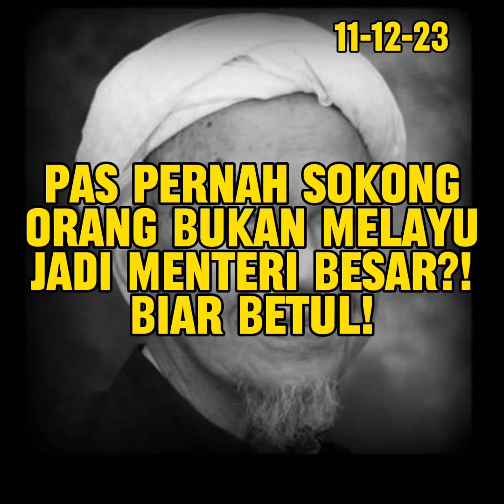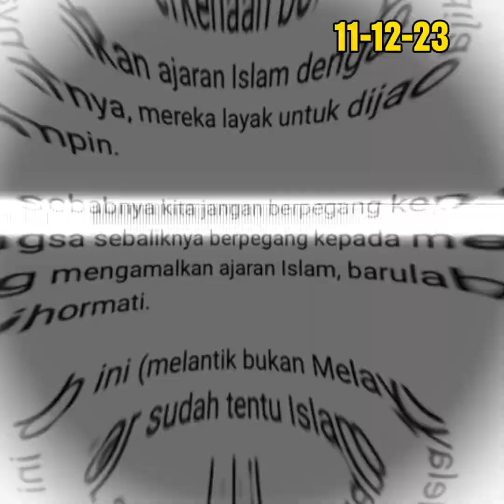PAS pernah sokong orang bukan Melayu jadi Menteri Besar? BIAR BETUL!